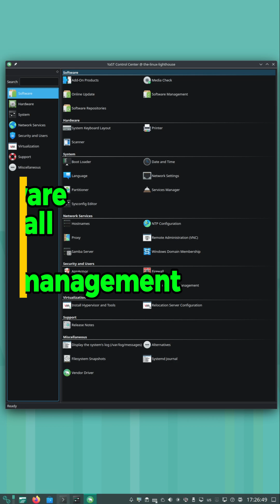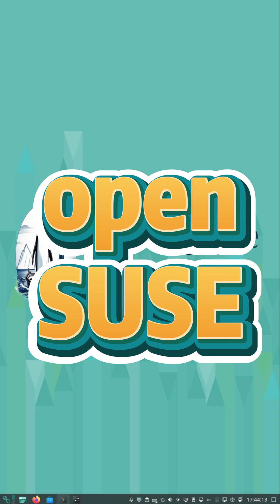The Most Powerful Linux Distro Nobody Talks About!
Think Ubuntu, Fedora, or Arch are the top Linux distros? Think again. The real powerhouse is openSUSE—an enterprise-grade OS built for your desktop, with the tools and safety features every power user dreams of.
Discover how openSUSE gives you total control, bulletproof stability, and a built-in time machine for your system. Ready to break free from compromises?

"Evan King - Guardians" is under a Free To Use YouTube license